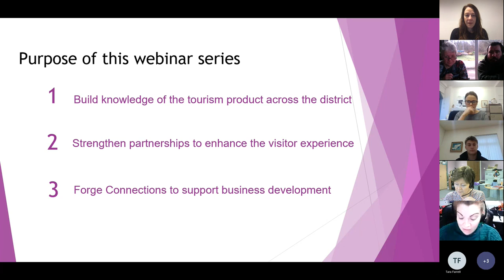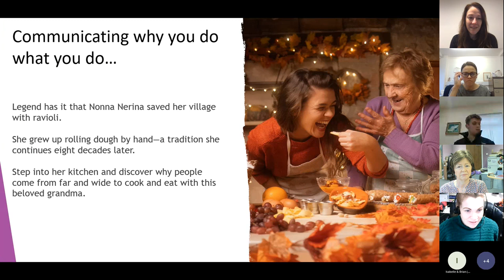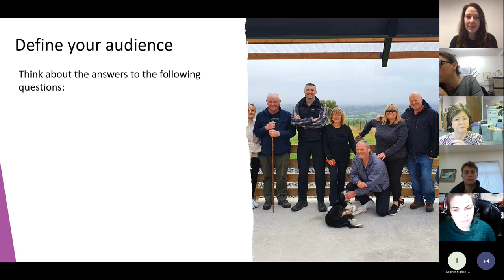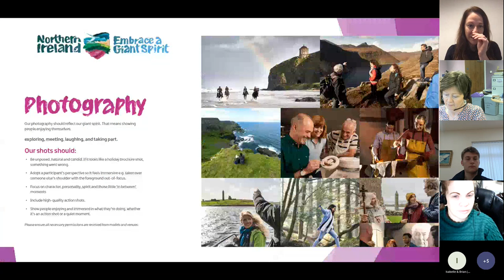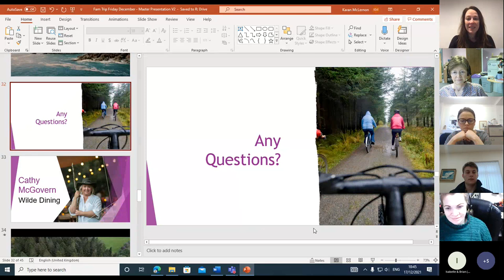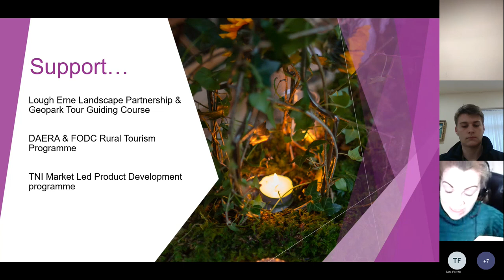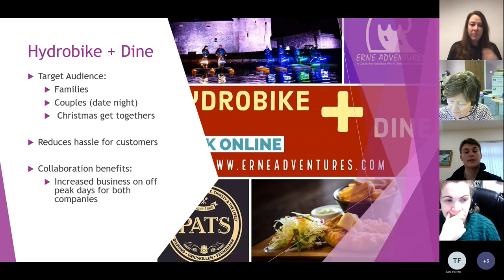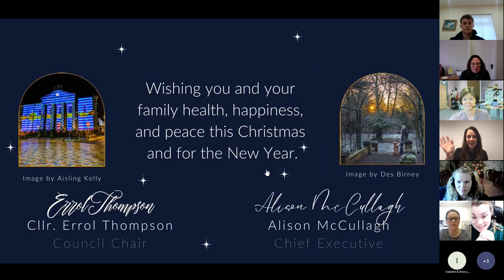Creating Demand Generating Experiences: Part Three - Promoting your Experience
Part Three of a three part series of webinars hosted by Fermanagh and Omagh District Council focussing on creating demand and generating experiences in the Tourism and Hospitality sector.